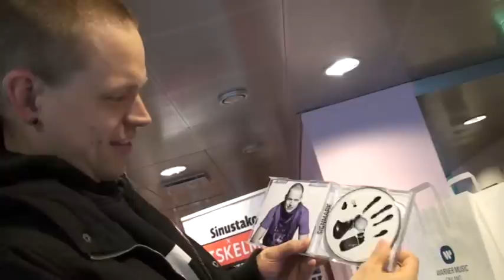Signmark sees "Breaking The Rules" album for the first time